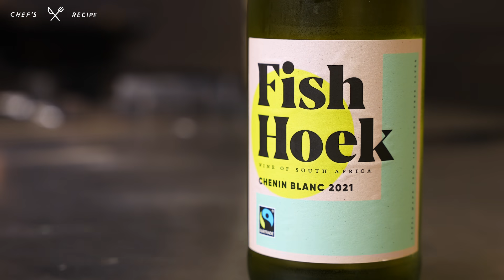【ヒントはヒントンにあり！】人生最高のシャキシャキ肉野菜炒め【Series・金子優貴】｜クラシル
中華の名店『Series』の金子優貴シェフに教えていただいたレシピ、肉野菜炒め🥬🥕のご紹介です😲！

ご家庭でも簡単に、シャキシャキ🌟野菜炒めがお作りいただけますよ。

📱このレシピの材料・分量はクラシルアプリ（無料/登録なし）に掲載しています ▶️
※アプリ検索窓から「金子　肉野菜炒め」で検索してください🙌

■SAスーパーエンボス加工 超鉄鍋 中華鍋
[Amazon]
■シャンパーニュ パルメ ブリュット レゼルヴ
[楽天]

＝動画内でご紹介したワイン🍷＝

フィッシュ･フック･シュナン･ブラン

〜味わい〜
‹ボリューム› 　軽い 　　  □■□□□　　重い
‹タンニン› 　　控えめ 　  ■□□□□　　強い
‹　甘み　› 　　ドライ  　 □■□□□　　甘い
‹　酸味　›　　まろやか 　□□□■□　    シャープ
‹果実味　›　　スパイシー □□□■□　   フルーティ

所在地：東京都港区麻布台3-4-11麻布エスビル 1F"

👇チェンネル内に、他にもおすすめ動画がたくさん😳！

0:00／自己紹介.レシピ名発表
0:17／材料紹介
0:36／下準備
5:04／火入れ
9:09／盛り付け
9:24／試食
11:04／お店紹介